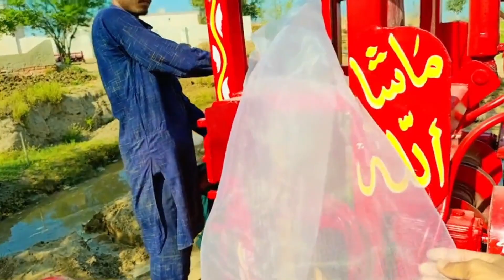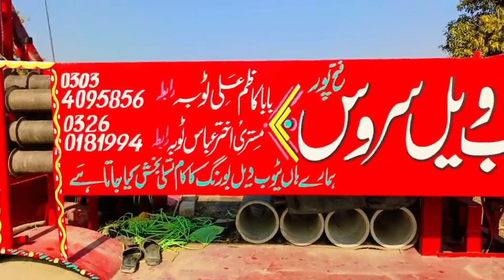Ham Ni☀️ Nya Tubewell Boor Kar😱 Waya Hy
Ham Ni☀️ Nya Tubewell Boor Kar😱 Waya Hy ‎naseebapnatv1214
my village pakistan
pakistani comedy vlogs
pakistan azad kashmir village life
saudi arabia vlog pakistani
bahawalpur pakistan village life
indian girl village life vlog
nature village vlog
pakistan vlog by indian hindi
islamic urdu channel
pakistani makeup vlogs
pakistani skincare home remedies